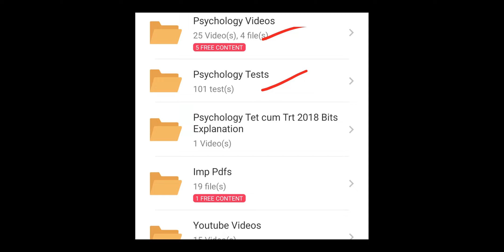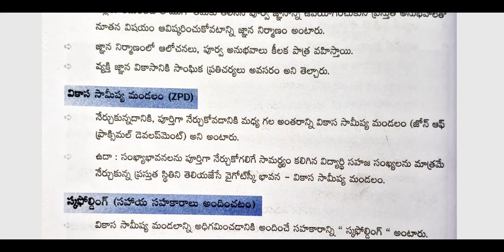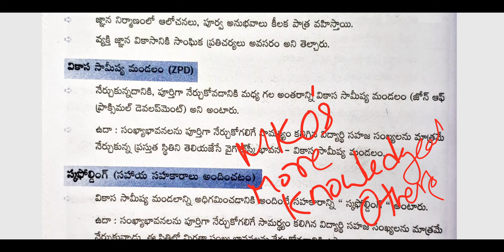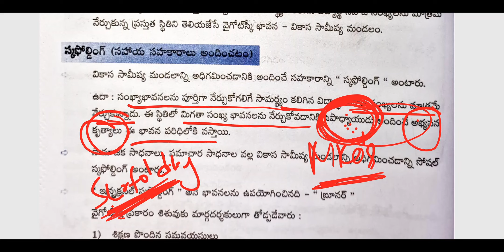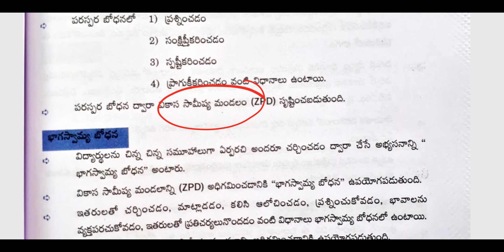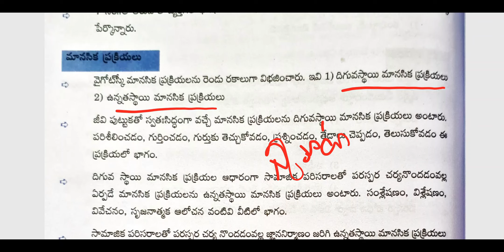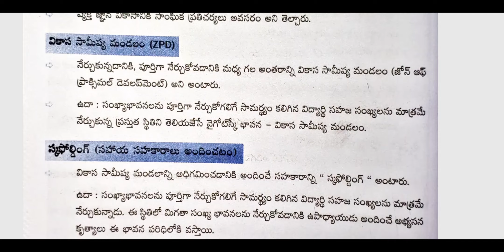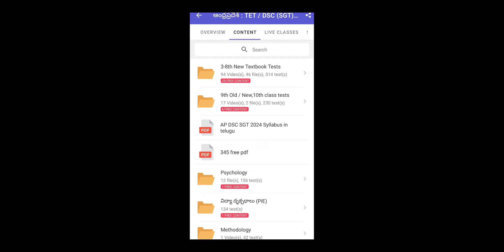Psychology తెలుగు అకాడమీ వైగోట్స్కి సాంఘిక సాంస్కృతిక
Psychology తెలుగు అకాడమీ పుస్తకం పూర్తి వివరణ + Bits Explanation + tests 99/- only

🔥ఆంధ్రప్రదేశ్ 3-10th New Pdfs Downloads with in App

AP TET / Mega DSC (SGT) 2024 Full Video Classess by Avanigadda Faculty 599